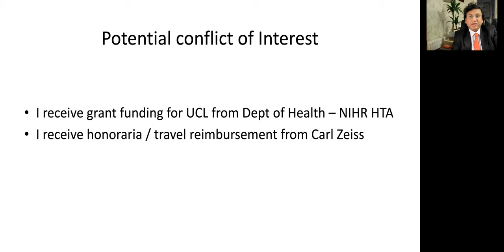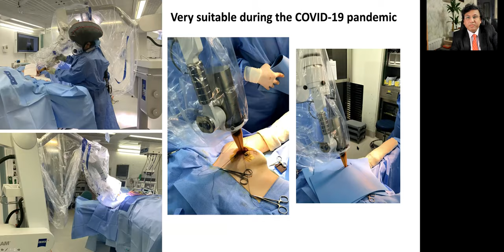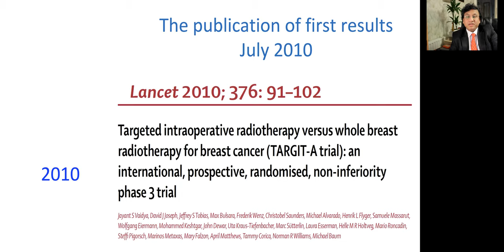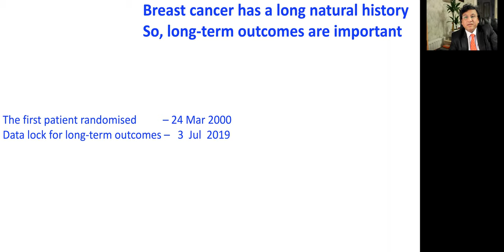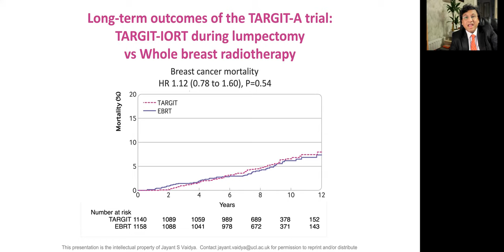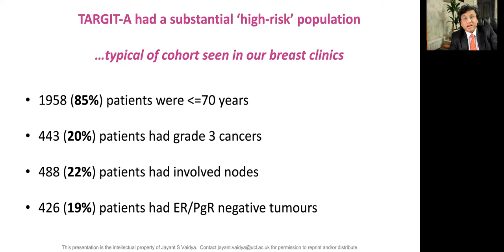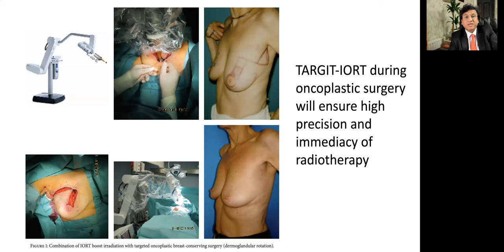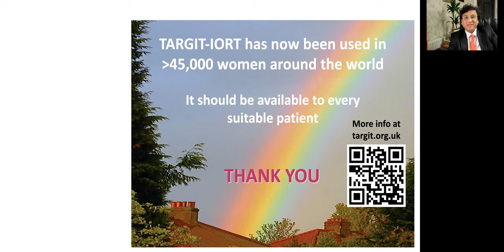Single-dose radiotherapy (IORT) during lumpectomy for breast cancer, UK Oncology Convention Mar 2021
UK Oncology Convention 11 March 2021
Long-term outcomes of the TARGIT A trial

Comparison of 'no-radiotherapy' trials, compressed whole breast radiotherapy trials and other partial breast irradiation randomised trial is published in Nature Reviews Clinical Oncology as part of the article

Comment published in British Journal of Cancer
Slide credit - Jayant S Vaidya and Uma J Vaidya

Worldwide adoption is described in this UCL Discovery preprint